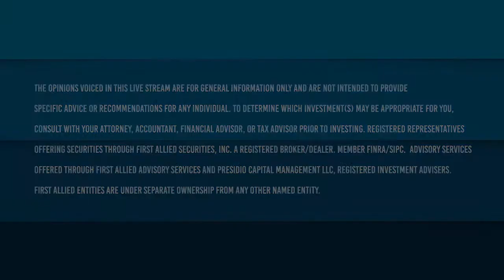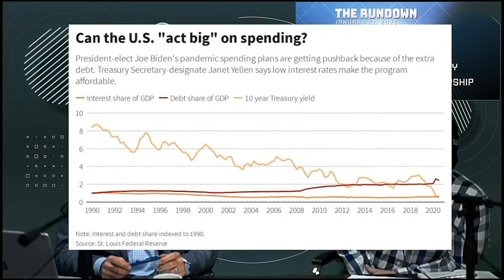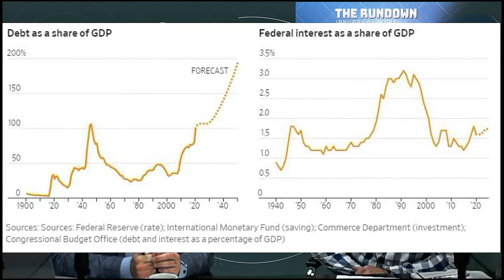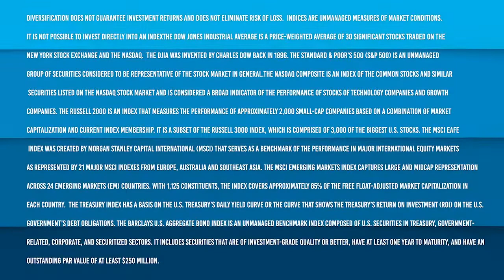Yellen Powell Love Fest | Season 2 EP 3| Dustin TenBroeck, CFP® | Luke Jacobson, CFA®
One of San Diego's local TOP Financial Planners, Dustin TenBroeck sits with leading wealth portfolio manager, Luke Jacobso. Speaking on the latest news you don't want to miss! Discussing the inauguration and what the change in diplomacy means for you and the market. The market has new leadership, why does this matter to your portfolio? Yellen Powell love fest you say?! What does this mean?! Listen to find out!